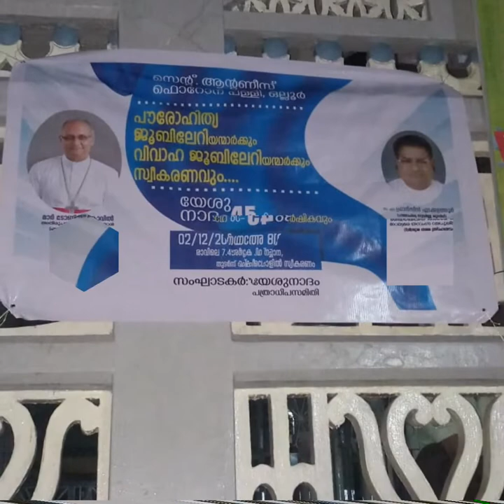St. Antony's forane church Ollur | Silver & Golden jubilee celebration | Parish bulletin